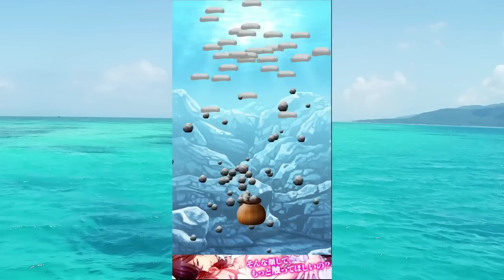【ゲーム実況】な・ま・こ・れ、はじまるよー！ Part1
なまこ×美少年『なまこれ』実況プレイPart1です！